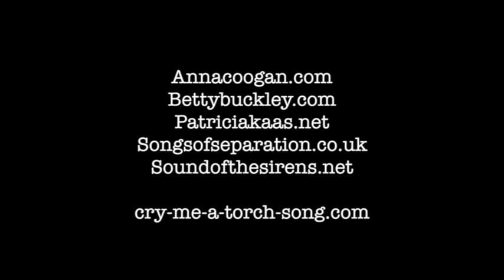Cry Me a Torch Song: the Video Version - April 2017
The April 2017 issue of Cry Me A Torch Song – The Video Version. Piers Ford reviews albums from Betty Buckley (Story Songs: “Adventurous in her song choices and fearless in her commitment to them”), Sound of the Sirens (For All Our Sins: “A wonderfully cohesive, mature sound which will hold its own on the global stage”), Anna Coogan (The Lonely Cry of Space & Time: “Yma Sumac meets Americana... a sweeping, arresting exploration of the state of the world”), Patricia Kaas (Patricia Kaas: "Polished, expertly crafted chansons, full of complex, subtle emotions"), and  catches up with Songs of Separation ("A celebration of the female voice, but also a resonant, bold statement for our times”).